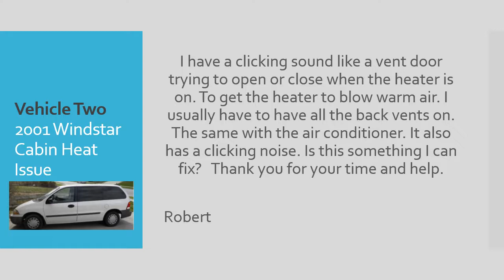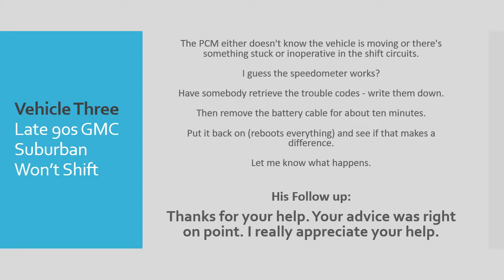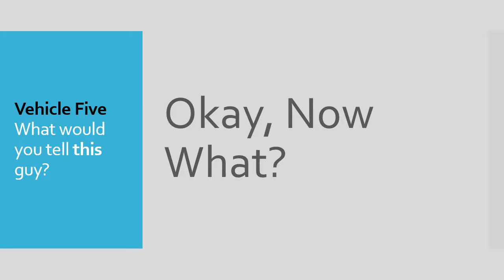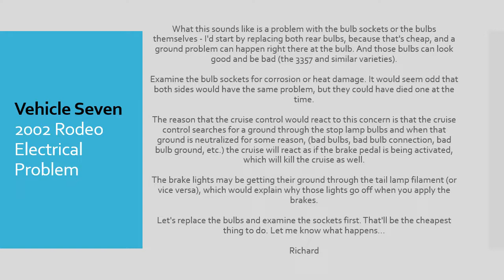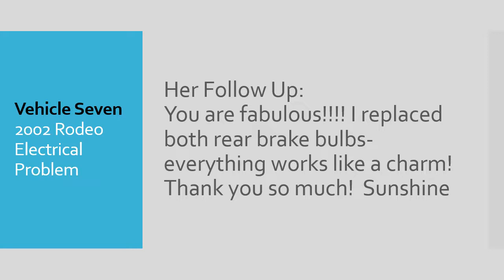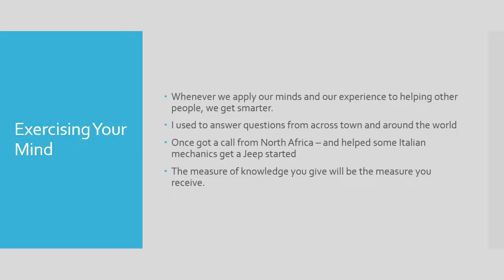Help Desk Number Three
A few stories from the Help Desk